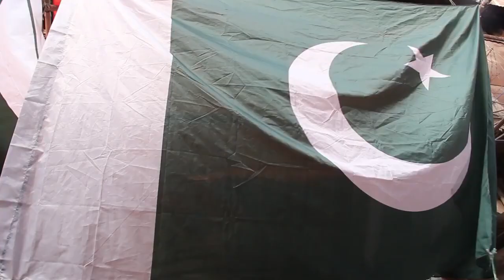Pakistan Hamra Hai By Jahanzaib khan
Singer : Jahanzaib Khan
Composer :Jahanzaib Khan